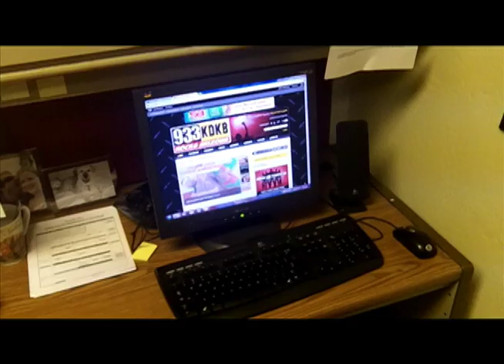Hippie Dom & The Messy Desk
Shmonty makes Hippie Dom Clean his desk.